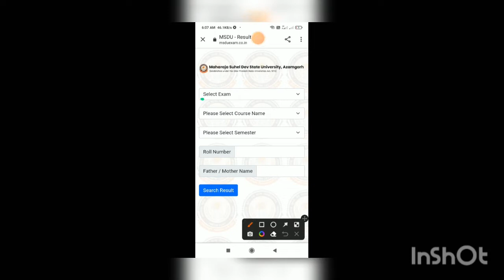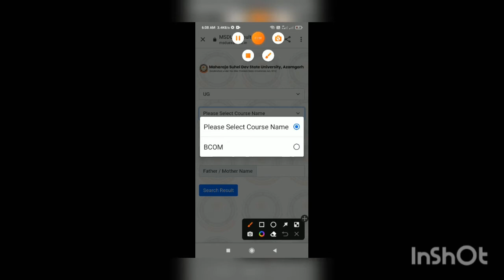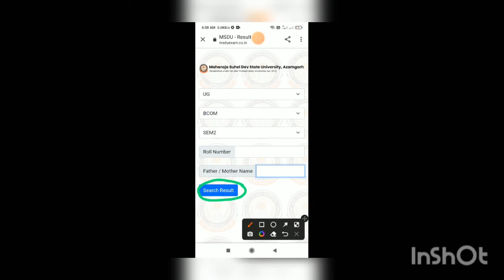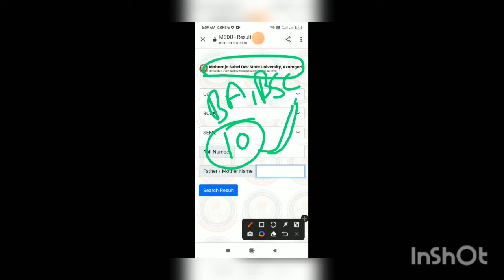azamgarh univercity 2nd samester result 2022|| azamgarh univercity latest news